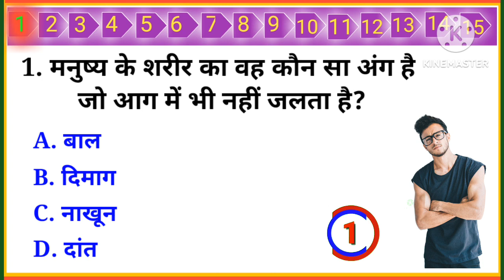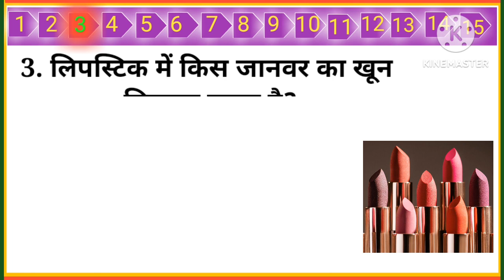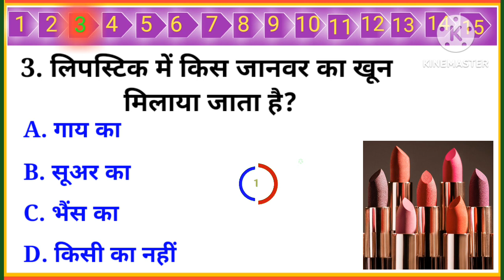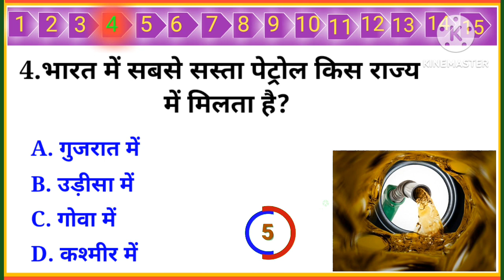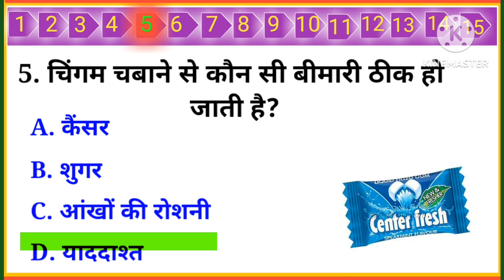Gk questions || Gk in hindi || Gk quiz || Gk amazing questions || GK GYANI GURU G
Your Queries 👇👇
1. GK
2. General Knowledge
3. Important GK Questions and answer for
4. Competitive Exams
5. Quiz Test
6. Most gk study
7. Important gk
8. Quiz test
9. competitive quiz
10. competitive general knowledge
11. GK in Hindi
12. general knowledge quiz
13. quiz questions
14. general knowledge questions
15. gk quiz
16. general knowledge questions with answers
17. gk question in hindi
18. GK Question Answer
19. India GK
20. hindi gk
21. samanya gyan
22. gk questions
23. india gk in hindi
24. 2021 gk questions and answers
25. lucent gk
26. lucent gk
27. lucent gk in hindi video
28. lucent GK in hindi
29. lucent geography in hindi
30. lucent geography
31. geography gk question
32. geography gk in hindi
33. lucent 1000 question
34. lucent 1000 prashn
35. lucent gk ka nichod
36. lucent gk important question
37. lucent gk important question in hindi
38. lucent gk important topics
39. lucent ka nichod science
40. lucent for ssc cgl
41. lucent for ssc
42. lucent for railway
43. geography gk
44. lucent mcq
45. lucent mcq in hindi
46. lucent book gk
47. gk
48. gk questions and answers
49. gk question
50. general knowledge
51. Best gk study
52. gk questions
53. g k
54. general knowledge question
55. g k questions and answers
56. gk ke question
57. question
58. general knowledge questions and answers
59. samanya gyan
60. g.k questions in hindi
61. gk question answer
62. sarkarinaukarigk​​​​​​
63. gk ke sawal
64. knowledge
65. question answer
66. general knowledge questions
67. gk knowledge
68. जनरल नॉलेज
69. जीके
70. gk quiz
71. g.k
72. gk ka question
73. ips question and answer
74. gk
75. gk question
76. gk afroz
77. gk questions
78. gktoday
79.gk tricks
80. gk study adda
81. gk video
82. gk live
83. gk by kumar Gaurav sir
84. gk by khan sir
85. gk today current affairs
86. question
87. सामान्य ज्ञान
88. general knowledge ke question
89. gk knowledge
90. gk dijiye
91. general class
92. general knowledge ki video in hindi
93. general knowledge gk
94. general knowledge questions and answers
95. General knowledge video
96. General knowledge 2021
97. general knowledge for kids
98. general knowledge quiz
99. general knowledge ke question
100. GK GYANI GURU G
101. GK
102. gk question
103. gk questions and answers
104. general knowledge
105. g k
106. g k questions and answers
107. general knowledge questions and answers
108. gk question answer
109. g.k
110. question answer
111. question
112. जीके
113. gk
114. g.k questions in hindi
115. general knowledge questions
116. knowledge
117. general knowledge question
118. g. k
119. quiz
120. g k question
121. Gk facts
122. Best gk channel
123. Gk quiz
124. gk gs
125. gk ke sawal
126. gk ka question
127. जीके क्वेश्चन
128. gk 2019
129. gk 2020
130. gk 2021
131. gk 2022
132 जीके
133. g.k. question with answer
134. answer
135. lucent gk
136. GK 2020
137. GK 2021
138. GK 2022
139. g,k
140. जीके के सवाल
141. gk general knowledge
142. जनरल नॉलेज
143. gk knowledge
144. gk questions and answers 2021
145. gk questions and answers 2022
146. gk questions and answers in hindi
147. GK Police
148. GK IAS
149. GK IPS
150. g. k. question in hindi
151. janral nolej in hindi
152. GK
153. GK QUESTIONS
154. GK GYANI GURU G
155. tense
156. current affairs
157. g.k questions
158. gk today current affairs
159. जी के
160. GK
161. GK GYANI GURU G
162. Gk
163. gK
164. G K
165. Gk quiz
166. GK GYANI
167. gk​​​​​​
168. G_K​​​​​​
169. g_k​​​​​​
170. G​​​​​​.K
171. GK ki Video
172. Good sawal
173. सवाल आपके जवाब हमारे
174. GK ka सवाल
175. जीके.
176. GK.
177. GK
178. GK GYANI GURU G Lucent
179. GK Hindi Question
180. सवाल
181. question and answers
182. new gk question
183. new gk questions
184. hindi question
185. gk question gk question
186. answer
187. gk dijiye
188. general knowledge question answer
189. जीके जीके
190. g k 2021
191. g k 2022
192. gk gk gk
193. GK GK GK
194. जीके का क्वेश्चन
195. samanya gyan
196. GK number 1
197. GK Question
198. gk question
199. gK question
200. Gk GK gK जीके gk